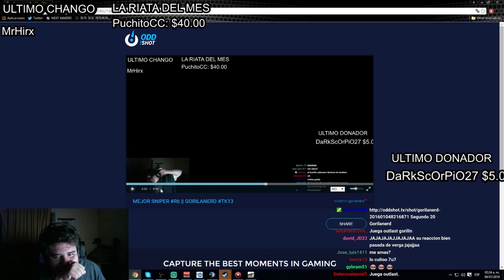PORQUE GORILANERD NO JUEGA COSAS DE TERROR!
CHANGOS PROS!
Comenta que te parecio y dejame tu opinion  me importa mucho :3